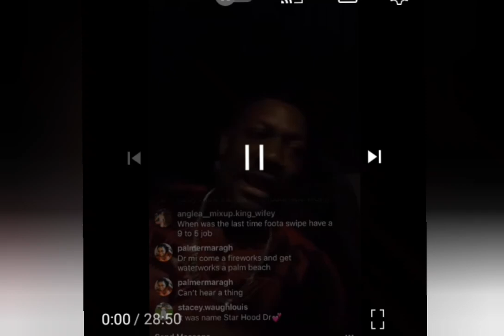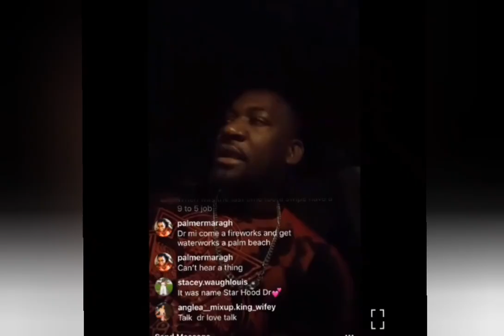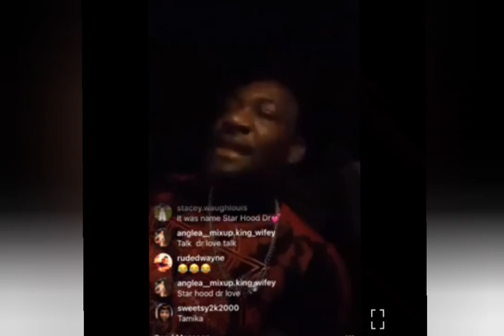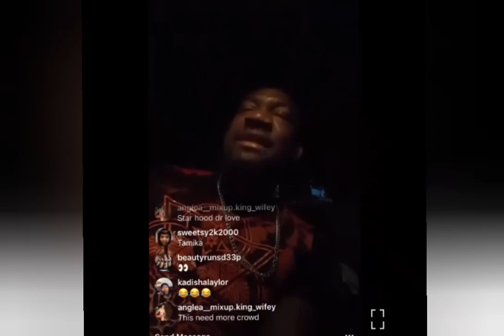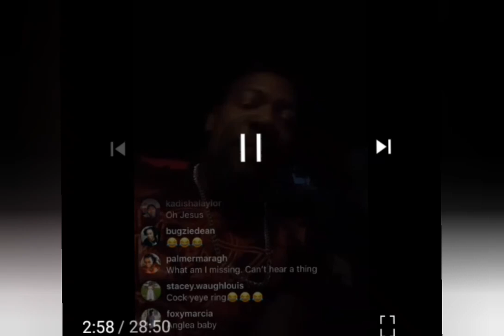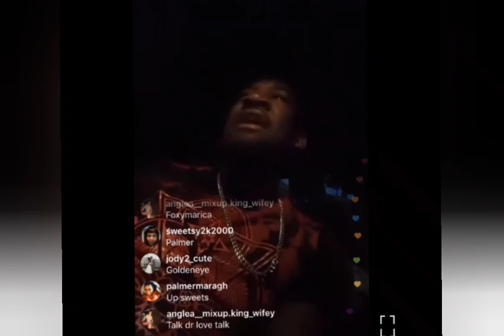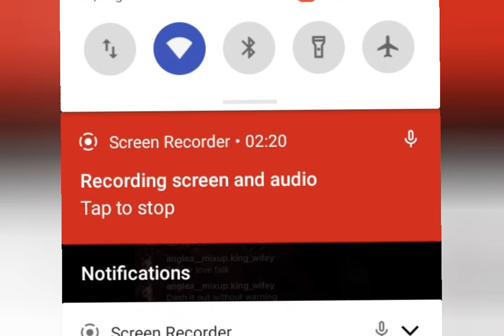Mr Vegas was lied on by Doctor Love